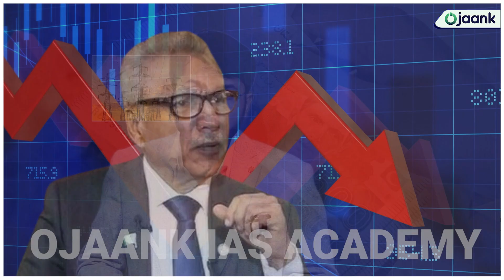PAKISTAN OCCUPIED KASHMIR पर होगा INDIA का कब्जा , Pakistan में हड़कंप I Pakistan I India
PAKISTAN OCCUPIED KASHMIR पर होगा INDIA का कब्जा , Pakistan में हड़कंप I Pakistan I India @OJAANKTIMES544

is a free English Learning channel to raise your level of english with daily classes of vocabulary, grammar, idioms and life impressions of english through Ravi Bajaj Sir. This Channel shows free English Classes for Beginners as well as advanced level students to study, learn and practice Vocabulary, grammar, conversation, etc for career success through Ojaank English Academy.
Regards
Ojaank IAS Academy